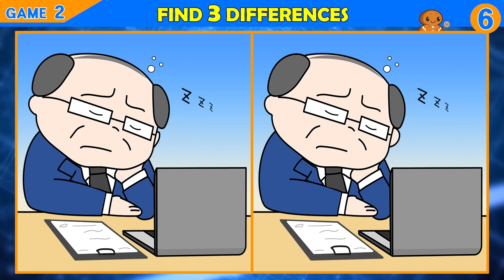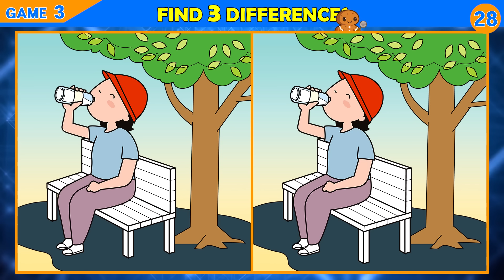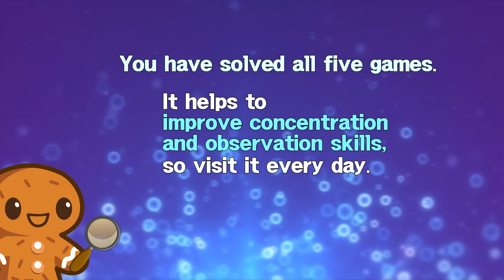【Find the Difference】 99% CAN'T FIND DIFFERENCE